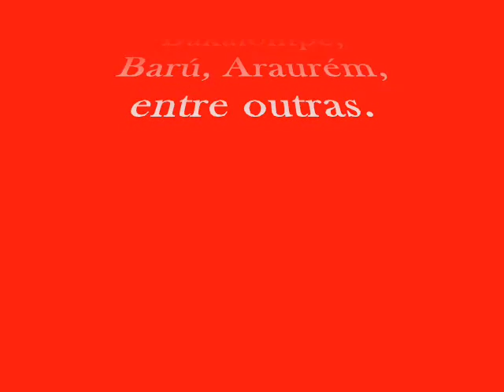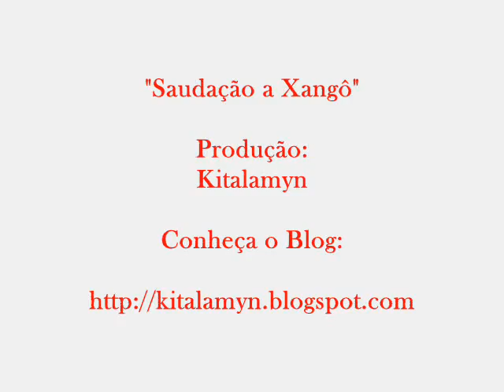Saudação a Xangô.wmv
Saudação ao Rei Xangô...em melodia branda. Essa saudação, em terras de África é feita de forma viril, em brados. Porém, costuma-se no Brasil dar melodia à saudação, tornando-a mais sutil. É proveniente da Nação Ketu (Nigéria).